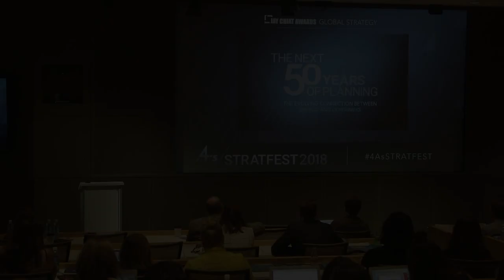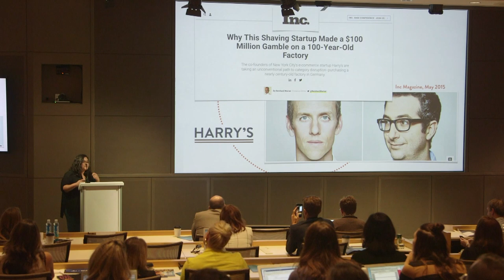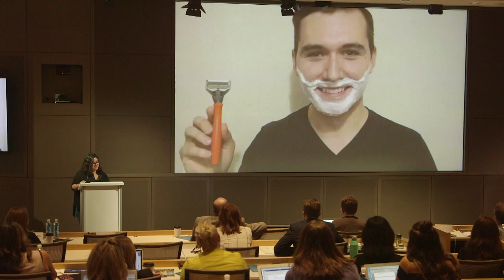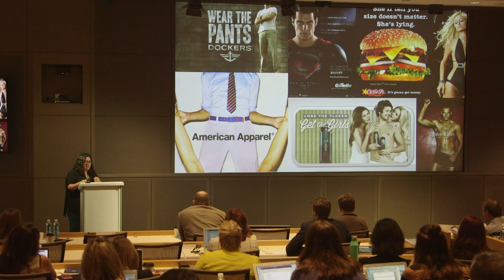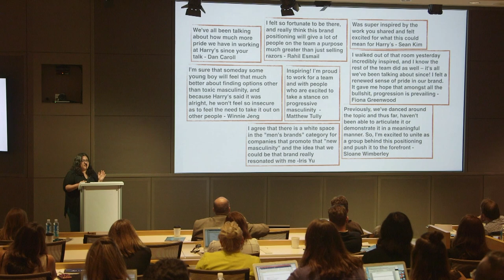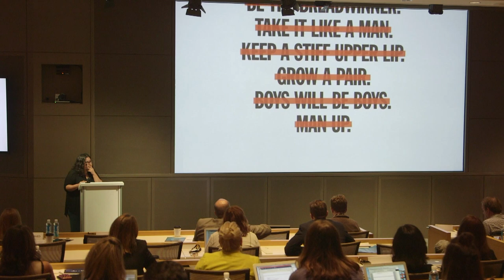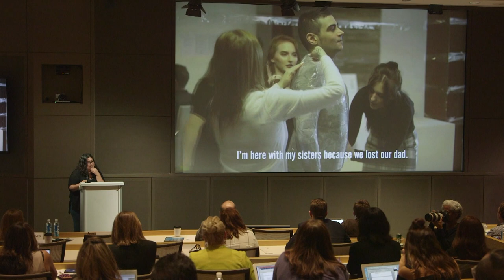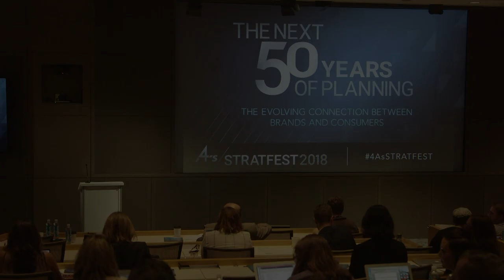StratFest2018 NAZIA DUBOIS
Jay Chiat Award Winning Case Study - Global Category
“Painting the World Orange”